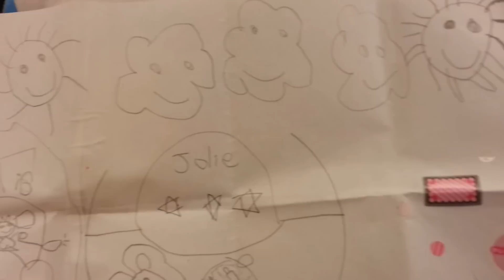Alex's 1st Love Letter from Jolie_20130307_184509